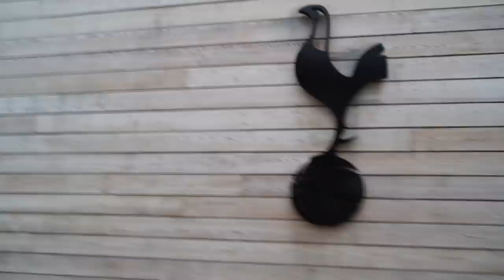I Signed for Tottenham Hotspur for 24 Hours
I became a professional Premier League footballer at Spurs for 24 hours 😍
Watch out for the new Docuseries "All or Nothing: Tottenham Hotspur" dropping August 31st to see how the real pros do it... 😅

About George Achillea:
Welcome to the official George Achillea YouTube channel!

On this channel, you’ll find a variety of Tottenham Hotspur and football content, including matchday vlogs, Spurs news, transfer talk, FIFA and more.

I make the highest quality sporting vlogs on YouTube! Always aiming to provide the best experiences for fans that aren't as fortunate to see their team play week in, week out, so enjoy. 💙🔥